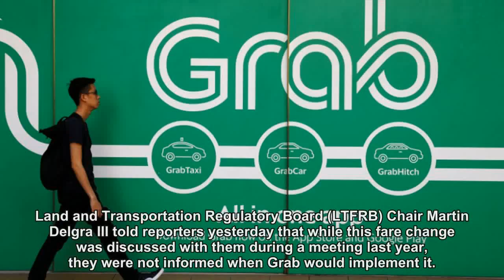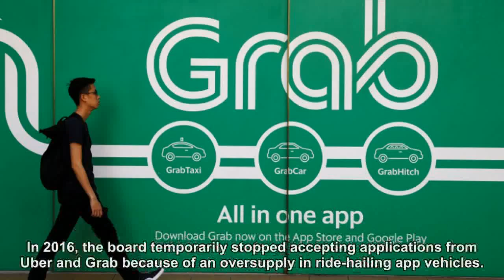Regulators probe Grab over ‘unapproved’ per-minute charge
Now that ride-hailing app Uber is no longer operating in the Philippines, all eyes are on Grab, the company that aced it out of the Southeast Asian marketplace. And it hasn’t taken long for regulators to turn up the heat. Yesterday, just a day after Uber’s shutdown, Grab was probed by the government’s transportation regulatory board ... The post Regulators probe Grab over ‘unapproved’ per-minute charge appeared first on Coconuts.